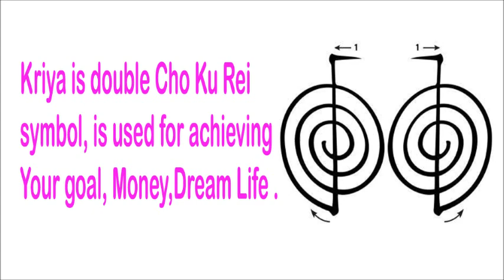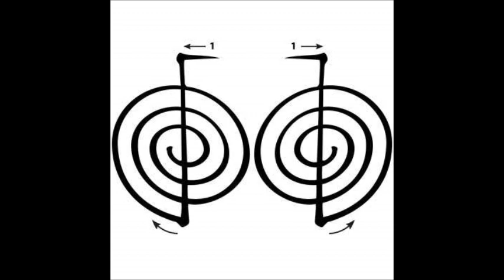Kriya Symbol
Kriya is double Cho Ku Rei symbol, one clock wise and the other anti clock wise, is used for achieving goal, fulfill dream and vision into action. It basically guide your path through life

REIKI Gyan org
Ms YAMINI SHARMA
REIKI GRAND MASTER
For Distance Reiki Attunement call
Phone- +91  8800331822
Call only – 10.00am to 06.00pm

-Registering into Reiki Courses
-For individual appointment
-For Distance Reiki Attunement